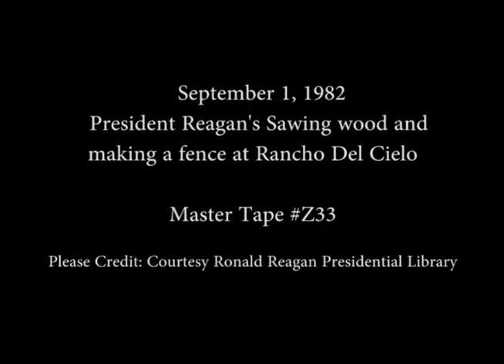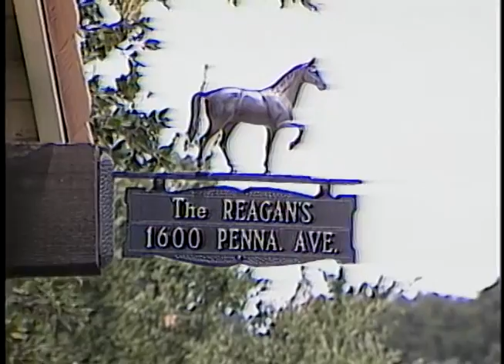President Reagan working on Rancho Del Cielo on September 1, 1982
Full Title: Trip to California. President Reagan working on a fence with a chainsaw, Ranch buildings. Cuts of Ranch buildings at Rancho Del Cielo. on September 1, 1982

Transcript: N/A

Production Date: 9/1/1982

Access Restriction(s):Unrestricted
Use Restriction(s):Unrestricted